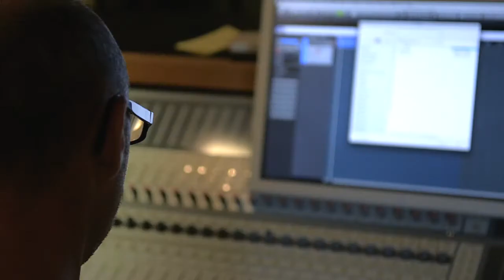Avicii - Wake Me Up (Zack Taylor Official Cover)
Here is my cover of "Wake Me Up" by Avicii

Artist: Zack Taylor